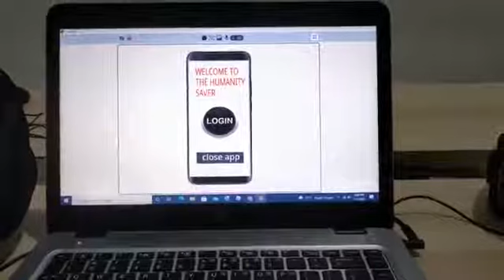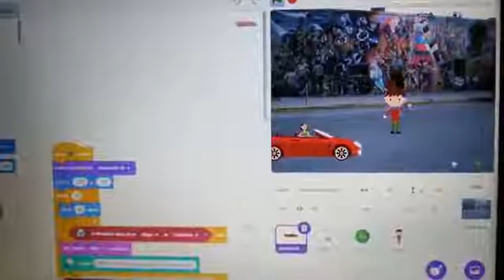WAICY 2021 PRESENTATION : Fattah Eka Putra Hermawan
About this project idea :

Application that helps person to drive car carefully